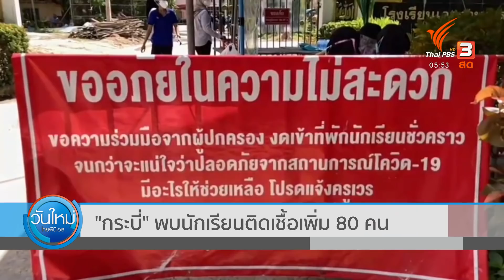"กระบี่" พบนักเรียนติดเชื้อเพิ่ม 80 คน (7 ก.ค. 64)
ที่จังหวัดกระบี่ มีนักเรียนติดเชื้อโควิด-19 จากคลัสเตอร์โรงเรียนปอเนาะทรายขาว อำเภอคลองท่อม เพิ่มอีกกว่า 80 คนรวมติดแล้วกว่า 190 คน มีแนวโน้มพบติดเชื้อเพิ่มขึ้น

กระบี่ โควิด # คลัสเตอร์โรงเรียน